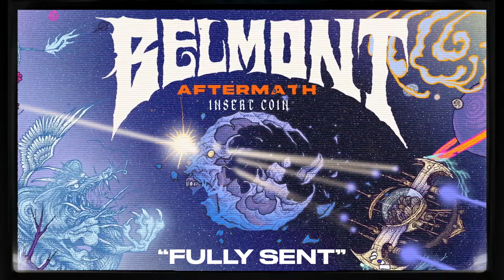Belmont "Fully Sent"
"Fully Sent" Lyrics

Looking at the past now
Wishing I was passed out
I don’t think I want it back
Never gonna catch me lack

Fully sent
I’ll never spend my life
Wasting all that time again
I Never meant
To push away so fast
I’ll be lost to the very end

I know, excuses
But it’s all that I got just excuse this
So stupid, no usage
Looking back at all the times I was useless

I don’t wanna be just like before
Begging for myself not to be ignored
I don’t think I want this anymore
Losing sight of what I’m looking for

I’m only losing faith in the process
Feeling out of place out of context
I never look around at my options
Too focused on the past it’s obnoxious

All I know is how to live in contrast
Now I’m speeding down the wrong path, I’m moving way too fast
I tell myself to quit it over and over again
But I don’t really have a plan
Just deal with it the best I can

I’m falling back in my grave
The home I built to stay
My thoughts left in decay
No rest, I can’t escape

I’ll have to go and draw the line again
It’s all about respect, something missing to begin
I wish I had the patients just to play pretend
But it’s harder than it looks, it’s so draining in the end

But now I’m stepping out of my place
Just in case, the thoughts I kept inside were made with mistakes
I replace, every bridge I’ve built that burned down with hate
No other way, to understand the reason nobody stayed